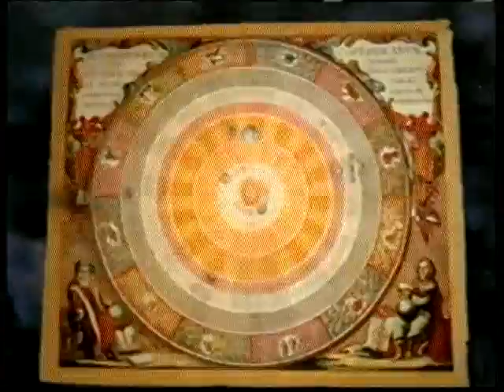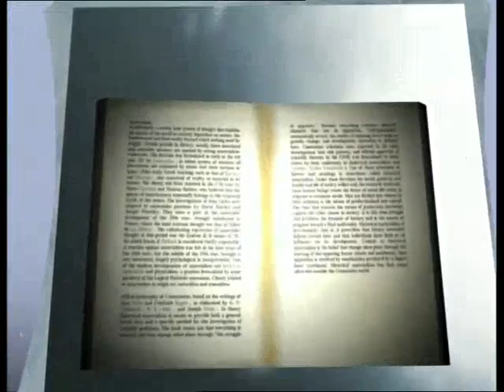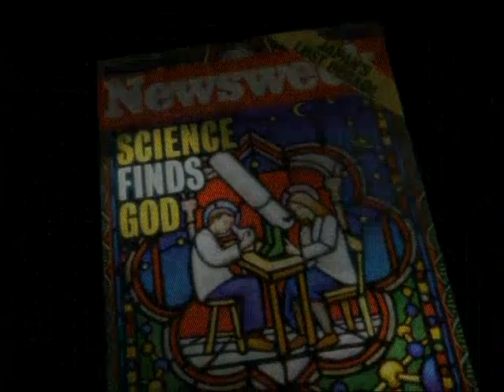L'ordre des cieux 1 5